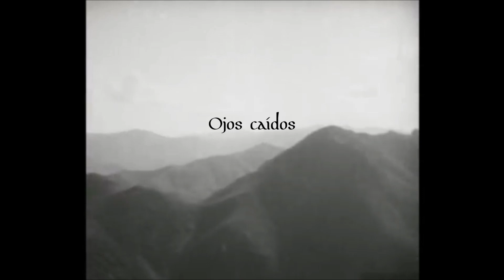Falgar - Guerreros de sangre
"Guerreros de sangre" from Falgar album "Recuerdos del inframundo" out September 17, 2021 via Latinus Productions.
Video footage is from Luis Buñuel's film "Tierra sin pan (Las Hurdes)".